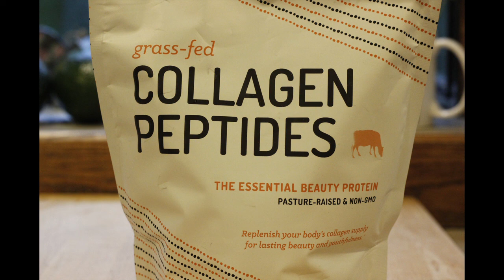미역국에 이것 한스픈으로 피부탱탱 해지기(Amazing Seaweed Soup, Amazing Skin)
Collagen peptides are short chains of amino acids extracted from native collagen via a process called enzymatic hydrolysis.
The bovine hide is approximately 30% protein and the inner corium layer of the hide is rich in collagen.
This collagen has a high denaturation temperature in comparison to collagen from marine sources. Collagen peptides can withstand heat up to 572°F, making collagen one of the few protein powders that's good for cooking and baking.

콜라겐 펩타이드는 효소 가수분해라는 과정을 통해 천연 콜라겐에서 추출한 짧은 아미노산 사슬을 말합니다. 목초사료(grass-fed)를 먹인 소의 피부는 약 30%의 단백질이며 내부 진피층에는 콜라겐이 풍부합니다. 소의 콜라겐은 시푸드의 콜라겐과 비교하여 높은 온도에서도 변성을 견딥니다.
콜라겐 펩타이드는 최대 572°F의 열을 견딜 수 있어 콜라겐을 요리와 베이킹에 좋은 단백질 분말 중 하나라고 하지만, 저는 가루 콜라겐은 미역국을 다 끓인후에 먹기 직전에 넣어요.

Yujin Hwang (CNC)
Author, Writer, Blogger, Columnist
Certified Nutritional Consultant AANC, USA
The author of "황유진의 오가닉 식탁, Yujin's Organic Kitchen(2011)" and
"설탕말고 효소, No Sugar Yes Enzyme" (2016  Korean version)
Hundreds of healthy cook recipes based on her
" famous fruit fermented enzyme and usage"  for cooking
Healthy creative recipes; now, she starts to upload her
remarkable healthy recipes on Youtube.